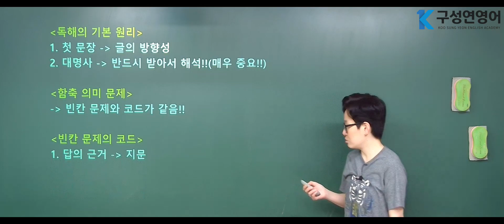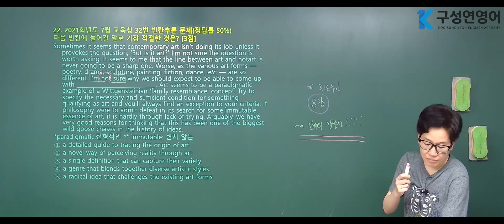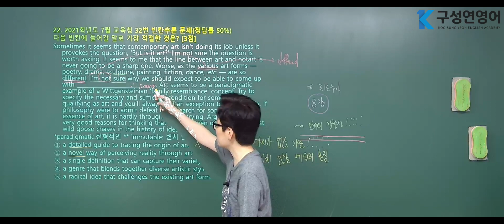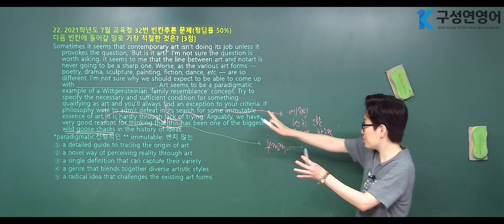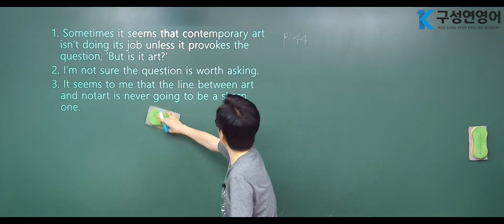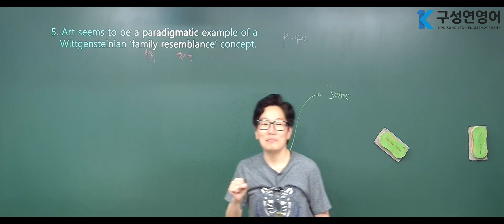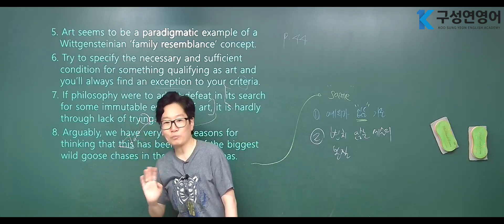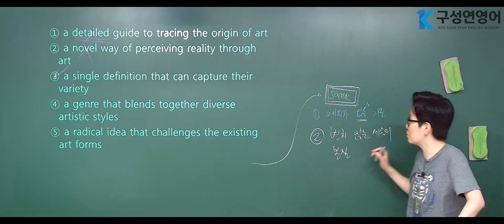22강. 2021학년도 7월 교육청 32번 빈칸추론 문제(정답률 50%)수능 영어 기출 분석 - 말벡(Malbec)(for 2024)1등급이 필요한 당신을 위한 선물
이번 영상은 구성연 영어강사의
시리즈물로 구성된 유튜브 인강 네 번째 시리즈인
수능 영어 기출 분석 - 말벡(Malbec)(for 2024)입니다.